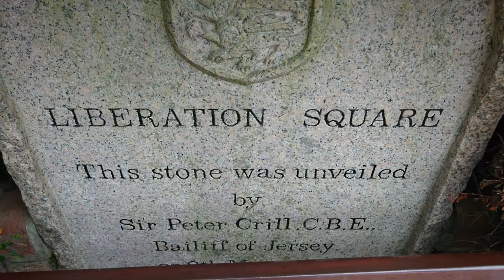Liberation Square, Saint Helier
This video is from our trip to Normandie (Normandy), France and the Channel Islands at the end of 2017 and start of 2018. to see more videos and read about the rest of the trips we´ve made.